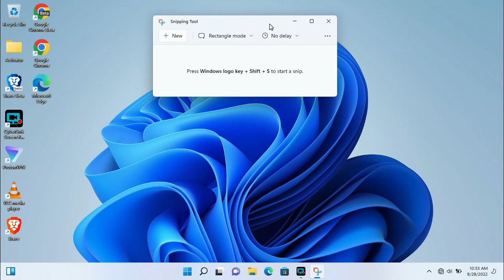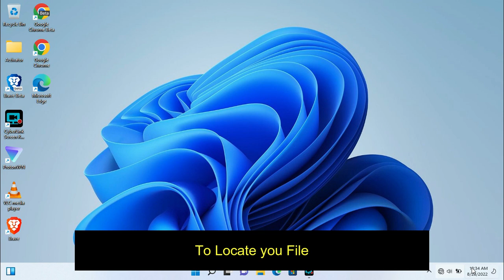How to Screenshot on Laptop or PC with Windows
ስለተከታተሉን እናመሰግናለን ቻናላችን የተለያዩ Technology ትምህርቶች የሚለቀቁበት Channel  ነው.